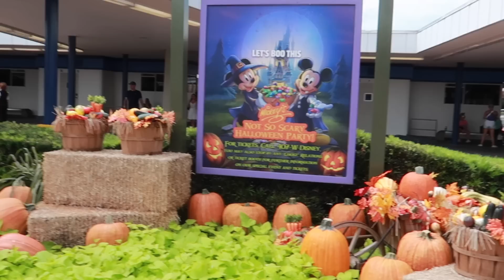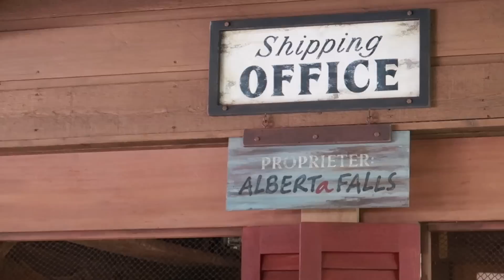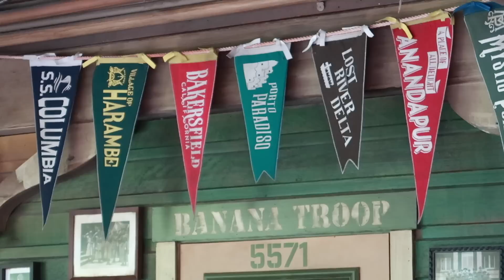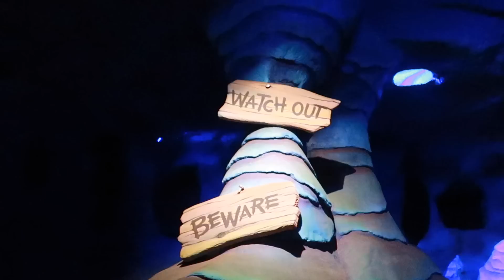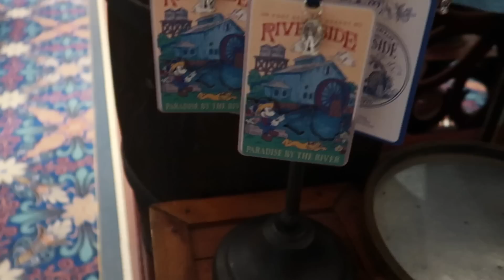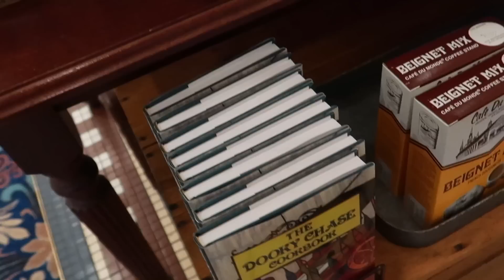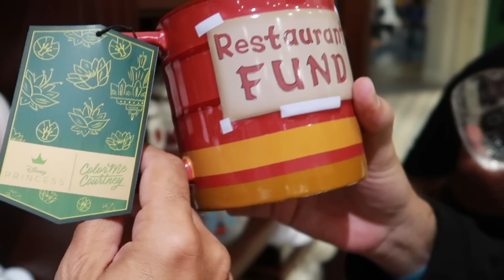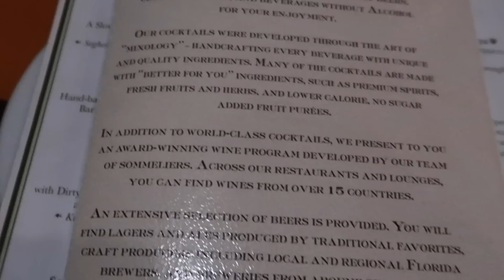EL ULTIMO SPLASH MOUNTAIN - vLog Orlando Septiembre 2022 - Día 14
Tías, hoy nos despedimos de Magic Kingdom y de todo Walt Disney World, pero sobre todo me despido de Splash Mountain con éste último chapuzón, porque la próxima vez que vaya ya seguro que no está. Para siempre, snif. Luego nos vamos al hotel Port Orleans Riverside y cenamos en Boatwright's Dining Hall, su restaurante.

Y apuntarte a la mejor comunidad de creadores de contenidos Disney en español:

Y resolver todas tus dudas en el mejor foro de parques temáticos del mundo, que está en español:

Las imágenes son mías, grabadas con una Canon G7X Mark II:

Editado con la inestimable ayuda de iMovie, Adobe After Effects y GIMP.